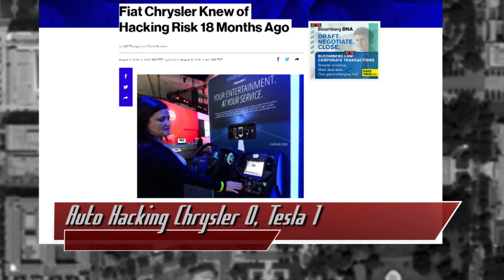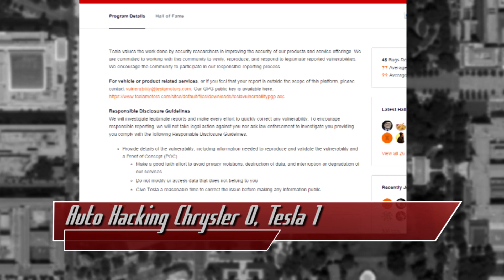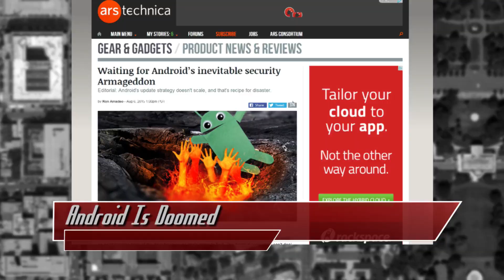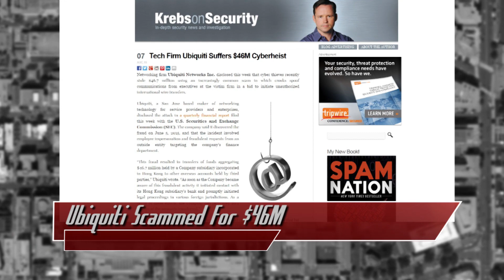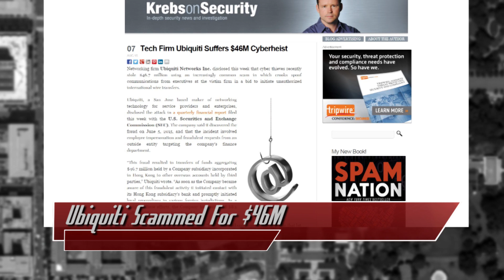Biggest Android Security Failure, Tesla Thanks Hackers, $46M Theft Via Email - Threat Wire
Hak5 -- Cyber Security Education, Inspiration, News & Community since 2005:
Automotive hacking is in its infancy, and already you can see a clear path to failure... just look at how Tesla responsds to hackers compared to Chrysler. Ars Technica calls it: Android updates are a complete failure when it comes to patching security flaws. Find out how to protect your company from it in the video!